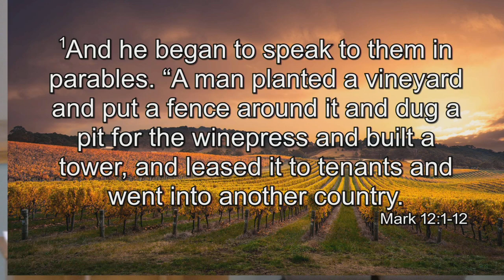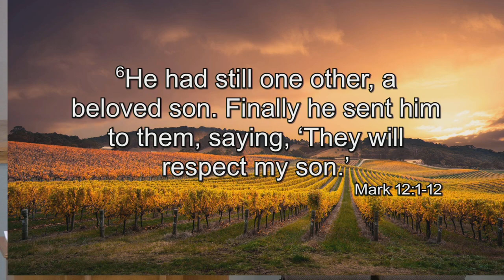Harvest Church Sunday Sermon – 19 Feb 2023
Rev Scott Deneen teaching on: Mark 12:1-12
Sermon: “The Wickedness of Men and the Kindness of God”